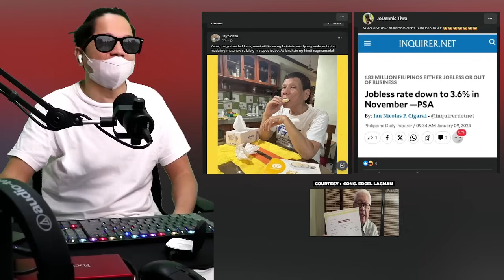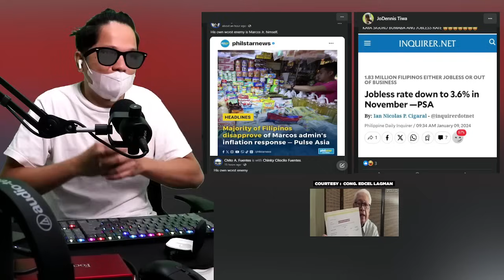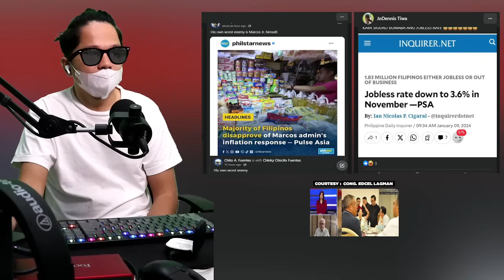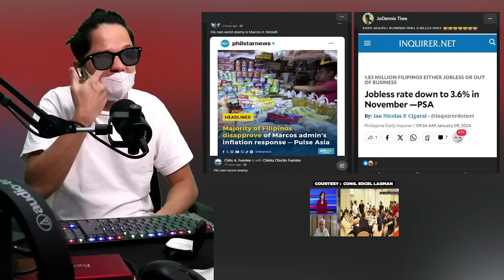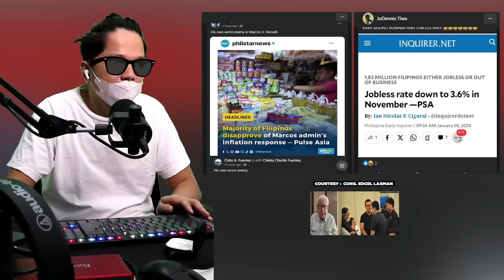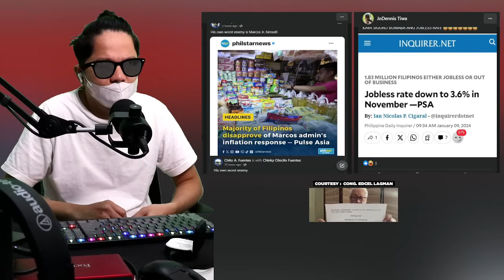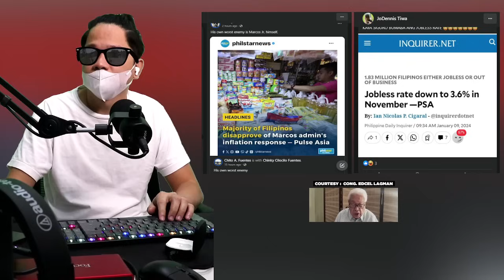EDCEL LAGMAN NAG LABAS NG EBIDENSYA! SINO ANG PASIMUNO NG PEOPLES INITIATIVE NATO